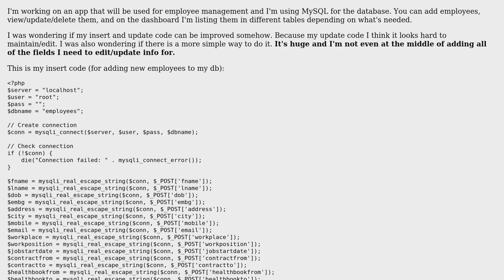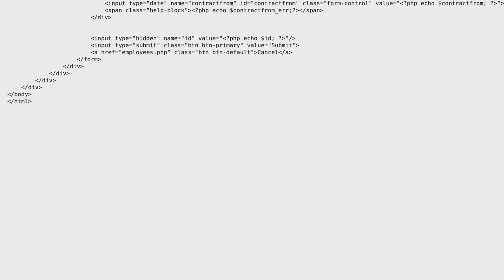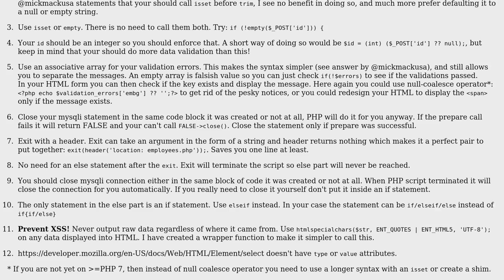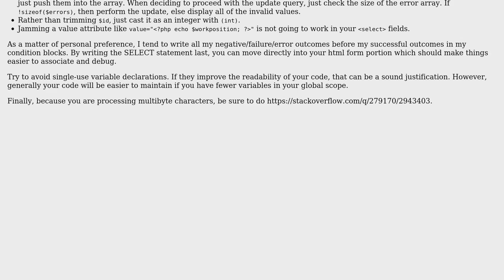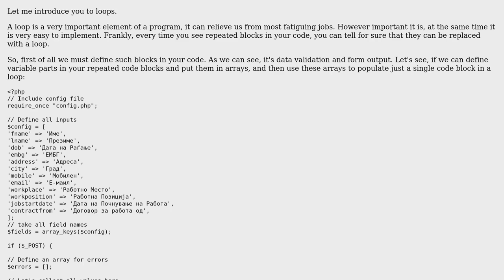Code Review: Adding / updating user info into MySQL database (3 Solutions!!)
Code Review: Adding / updating user info into MySQL database

With thanks & praise to God, and with thanks to the many people who have made this project possible! | Content (except music & images) licensed under CC BY-SA | Music | Images & others | With thanks to user Your Common Sense user mickmackusa user Jamal user Dharman user Blagojce and the Stack Exchange Network Trademarks are property of their respective owners. You are responsible for your own actions.